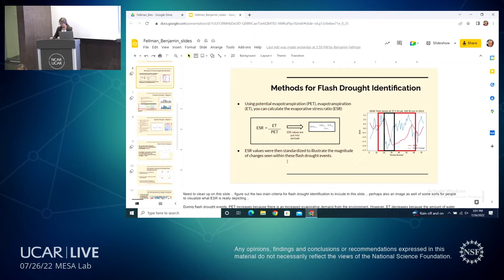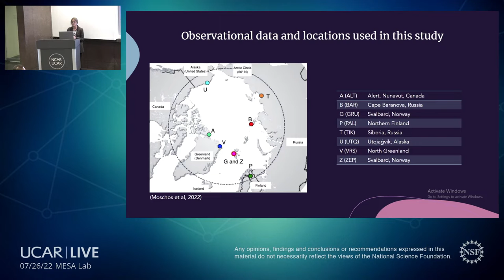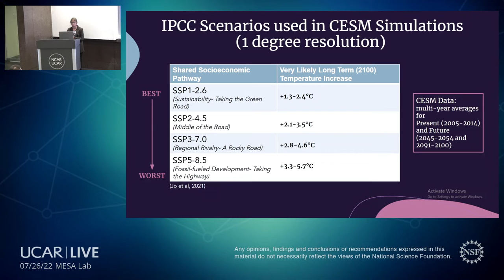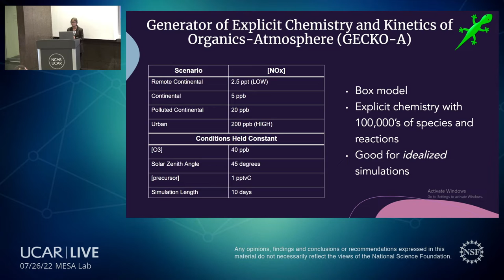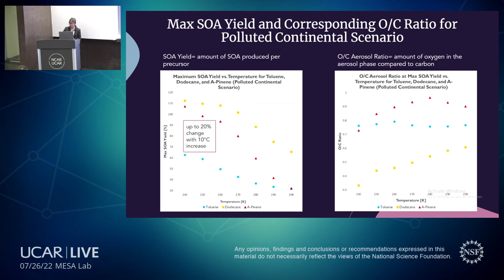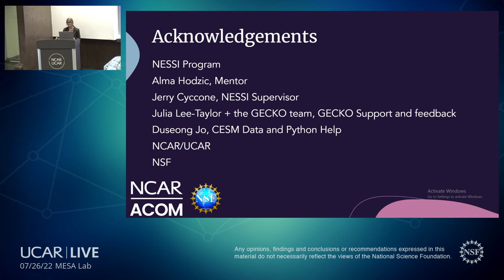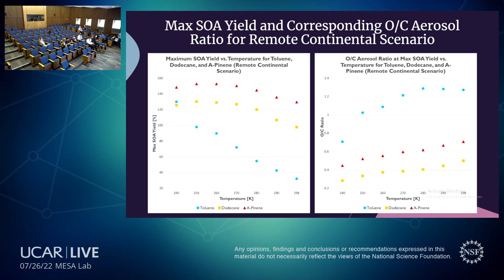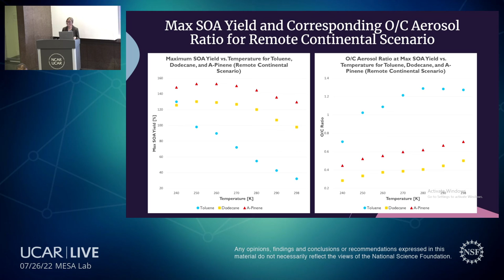2022 NESSI Presentations - Erin Emme